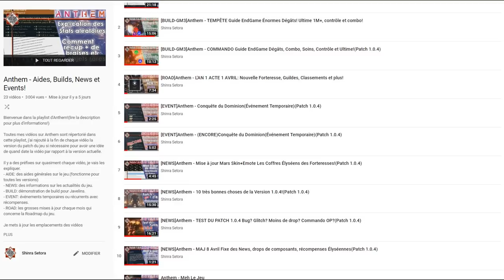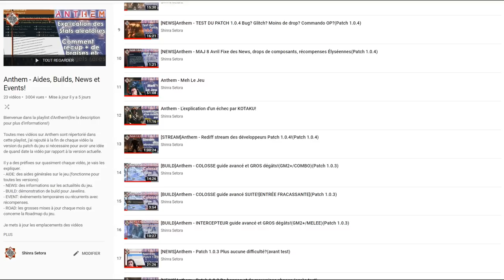[BUILD-GM3]Anthem - COLOSSE Guide EndGame Combos Dévastateurs! Contrôle, melee et tank!(Patch 1.0.4)